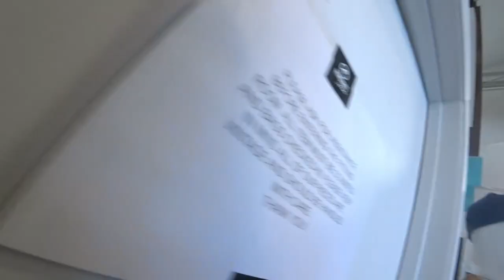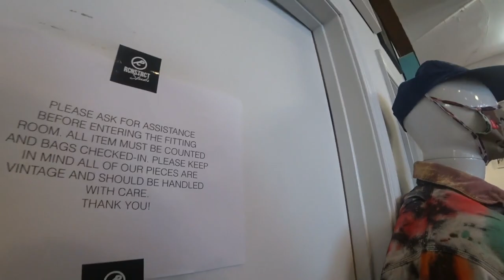HasanAbi takes MIZKIF Vintage Clothes Shopping in LA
HasanAbi takes MIZKIF to his favorite vintage clothes store in LA after The Roast of Hasan Piker.  Ft. SFan and QTCinderalla.